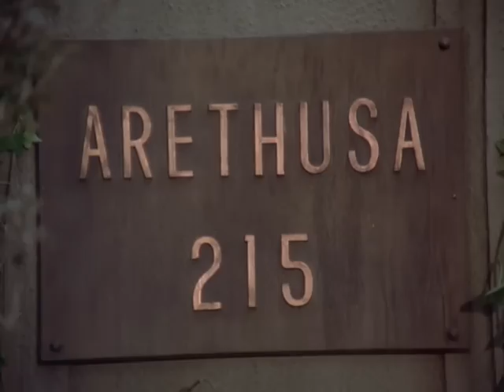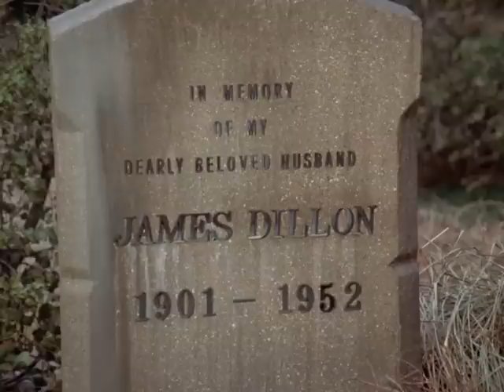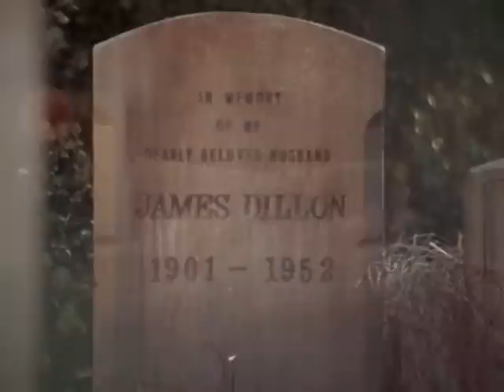Ghost Story (TV 1972) :01x11 - Touch Of Madness